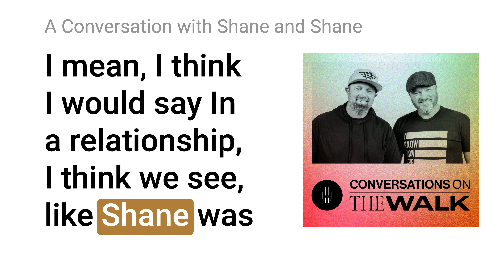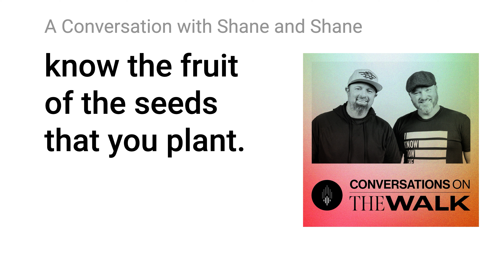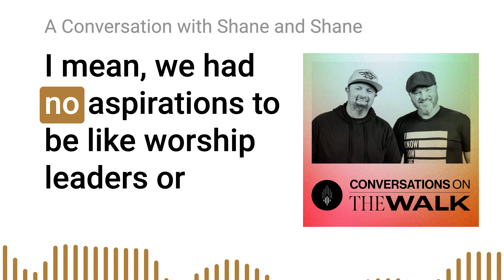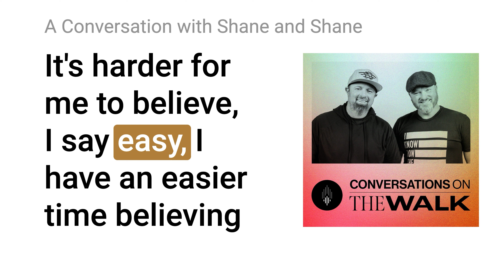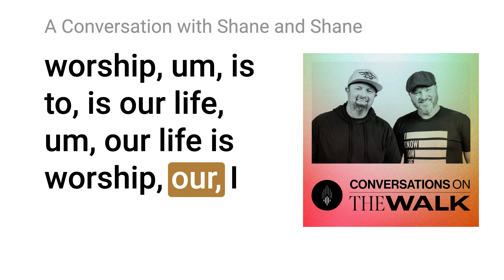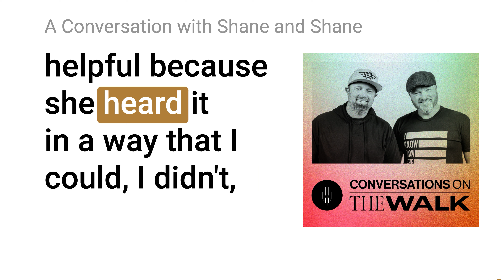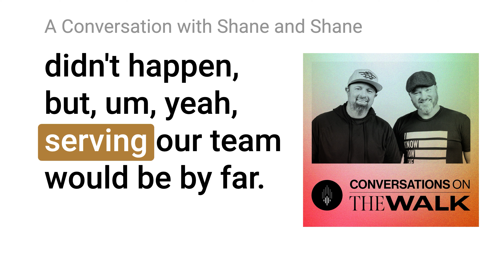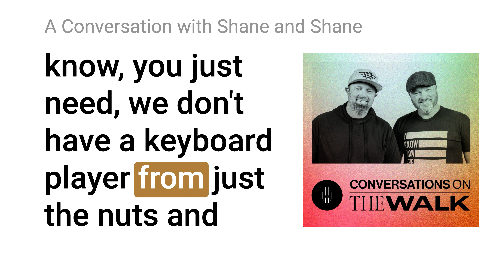A Conversation with "You've Already Won" Songwriters Shane and Shane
Main Focus: The podcast delves into the lives and ministry of Shane Barnard and Shane Everett, offering insights into their family life, faith, and influence on young believers in a world filled with dissatisfaction.

Evolution of Shane and Shane’s Ministry: Host Joshua Swanson initiates a deep conversation about the growth and vision of Shane and Shane’s music ministry, including their Worship Initiative. The discussion emphasizes the duo's impact on worship music and their approach to guiding the next generation towards a compassionate faith.

Technology and Younger Christians: Shane and Shane express concerns about the rapid pace of life for the younger generation due to technological advancements. They highlight the role of the church community in providing true contentment and joy, which they believe can only be found in Christ.

Mentorship and Community: Personal anecdotes from both Shanes about their spiritual mentors underscore the importance of authentic Christian community. They discuss the role of songwriting and worship in shaping believers’ identity in Christ and maintaining the sanctity of worship.

Team Dynamics and Leadership: The podcast touches on the dynamics within their organization, especially during transitions, and the challenges of leadership and stewardship.

“You’ve Already Won”: The episode includes the story behind their song “You’ve Already Won,” reflecting the themes of hope and triumph in Jesus. The conversation concludes with their vision for The Worship Initiative, aimed at empowering worship leaders.

Conclusion: The episode provides a profound exploration of worship, discipleship, and community within the Christian faith, revealing the heart and ministry of Shane and Shane.

This episode seems to encapsulate a deep exploration of the interplay between modern challenges and enduring faith, reflecting the transformative power of music and community in the Christian journey.

- timestamps -
00:00 - Intro
00:53 - What fills you with hope about the next generation?
04:49 - How do you answer those who say they don't need a church?
08:02 - Who mentored Shane and Shane?
14:45 - Planning Center
19:15 - How do you keep worship sacred?
27:46 - How do you create unity within your team?
29:21 - You've Already Won
31:40 - The Worship Initiative

MB01CCPPPWN6NZD
MB01TNEACCK5Q67
MB01AVRAQ19JG5V
MB017YU8KHQQG5P
MB01FQJSNWDSA3T
MB011RJQ0OQNQFH